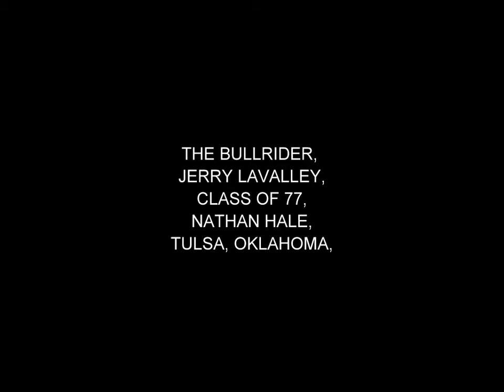THE BULLRIDER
JERRY LAVALLEY,THE BULLRIDER